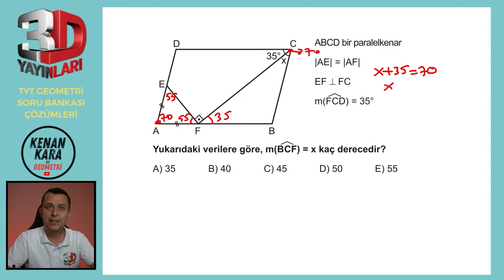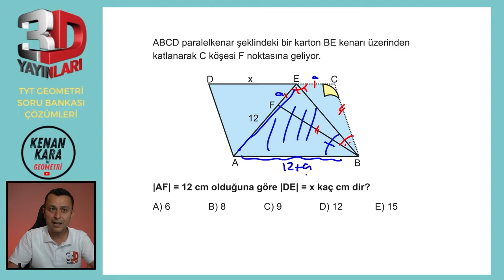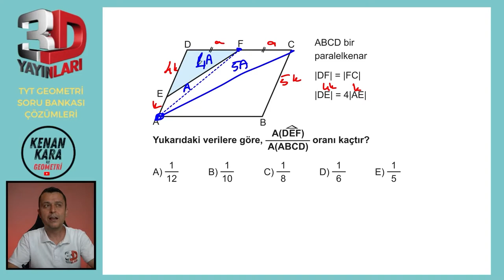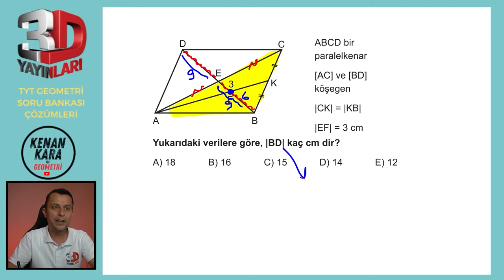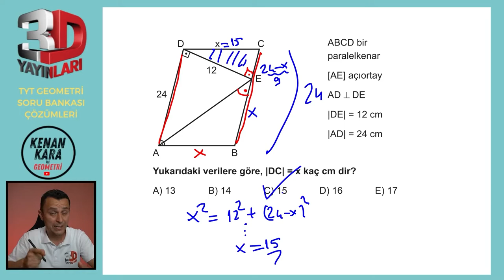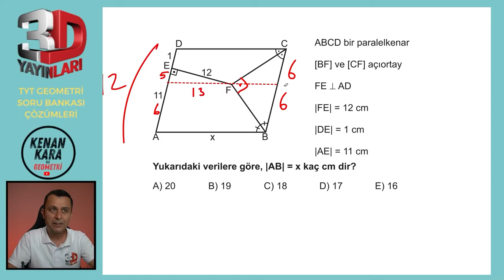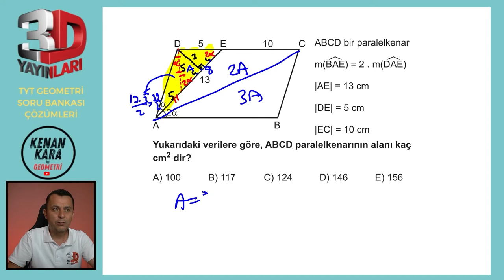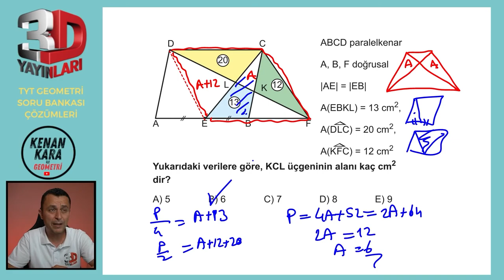BÖLÜM 2 | TEST 16 | Paralelkenar-3 | 3D TYT GEOMETRİ SORU BANKASI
3D TYT Geometri Soru Bankası kitabındaki (2023 basım) Paralelkenar konusundaki Test 16'nın çözümü